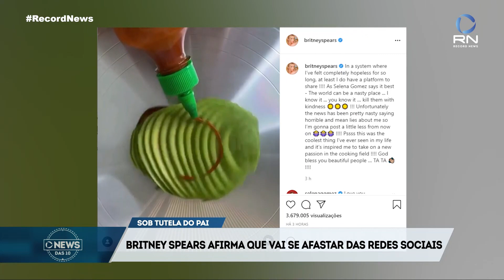Britney Spears vai se afastar das redes sociais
Ela enfrenta uma batalha judicial contra o próprio pai, disse que decidiu se afastar da internet por causa de notícias desagradáveis e mentiras maldosas sobre ela. Além disso, a cantora se pronunciou pela primeira vez sobre o movimento ''Free Britney''. A popstar afirmou que os fãs só sabem da metade do que ela passou e que, diante de tudo, o comportamento dela foi cauteloso até demais. Britney está sob a tutela do pai desde 2008. Durante um depoimento, ela revelou que era forçada a trabalhar e obrigada a tomar estabilizadores de humor.